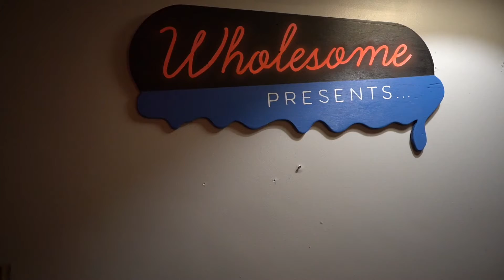Wholesome Presents... Tart "Metal Eyes"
Another Amazing performance by Detroit's Tart...

Zee Bricker - Vox
Adam Michael - Guitar
Donny Blum - Drums

Produced by T.H.O.S.E. for WholesomeZine
Cameras by Zack Schneider, Joseph Defily & Neal Ostrovsky
Editing by Neal Ostrovsky
Audio Engineering by Joseph Defily & Neal Ostrovsky
Mix by Neal Ostrovsky
Assisted by Jonas Standerfer

Special Thanks to PRF BBQ